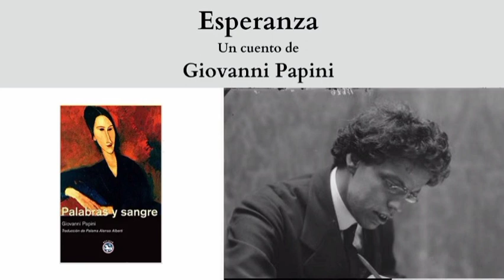"Esperanza", un cuento de Giovanni Papini